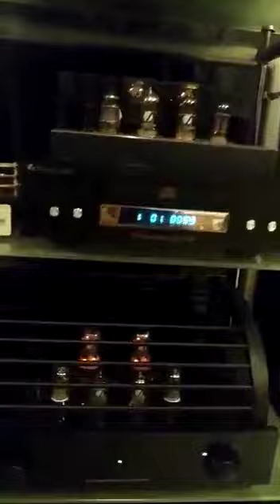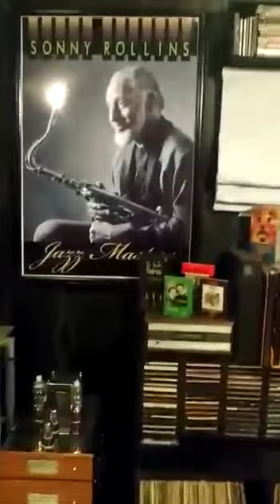TANNOY MONITOR GOLD OPEN REEL AKAI TOPE DE LINEA Y BUEN JAZZ CON VALVULARES MONO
excelente match del amigo gus mdq un buen jazz y a disfrutar de la vida excelente sonido para el finde largo !!